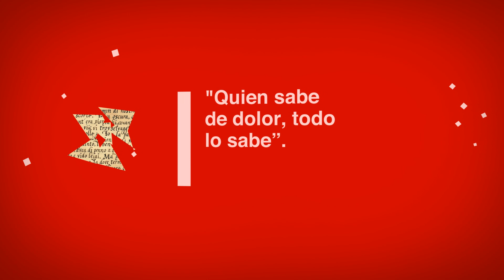2019 - mayo - Dante Alighieri